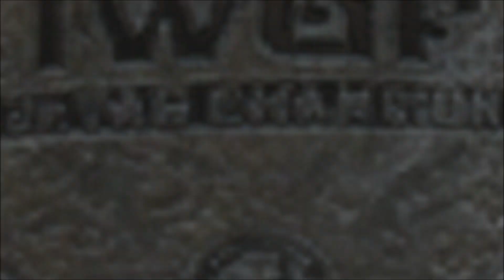NJPW Universe Mode - WWE 2K19 - Episode 9 - Dominion Part 1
Welcome To The SWE Universe Mode. SWE Is A Fantasy Universe Mode Featuring All Of Your Favourites From WWE, TNA, ROH, NJPW, AAA, CMLL, Noah, WXW, Progress, ICW, NXT, PWG, Retro, ECW and everywhere in between.

Tonight We See,

Jr Heavyweight Tag Team Titles
Red Dragon Vs Best Freinds

Unbreakable Machines Vs Jeff Cobb & ?

US Title
Jericho Vs ZSJ Vs Juice